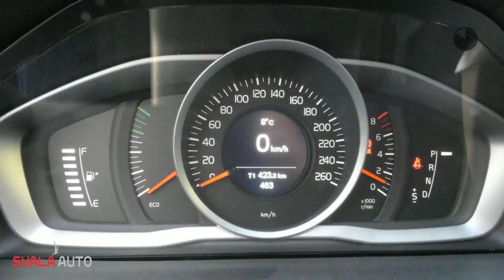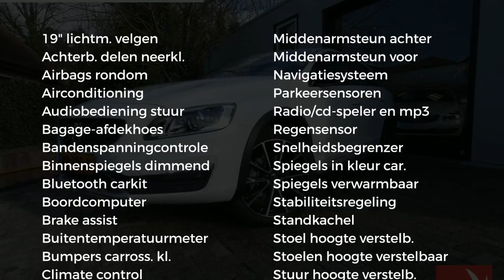Volvo V60 T5 2.0 245PK | NORDIC+ | LEDER | NAVI | PDC | STANDKACHEL